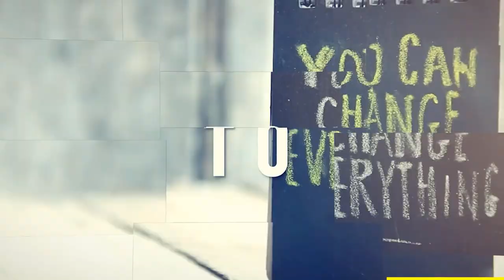After A Cliff Collapsed In The Grand Canyon, Experts Unearthed This Startling Discovery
A man was enjoying the spectacular scenery of the Grand Canyon when an innocuous boulder caught his attention. It looked like any other boulder, but his knowledge told him that the stone held a secret millions of years old. The man snapped a photo and would have never thought that this photo would kickstart a chain of events that would change what we know about Arizona.
amazingpeople